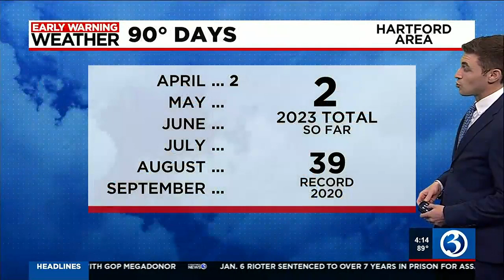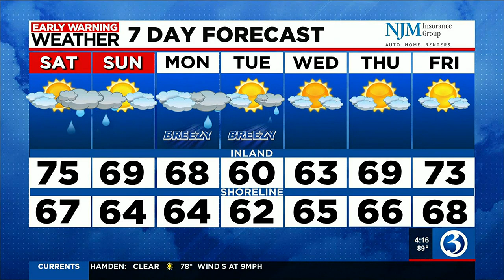Record warmth followed by rain showers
Meteorologist Mike Slifer said rain showers are expected to impact the weekend after today's record warmth.